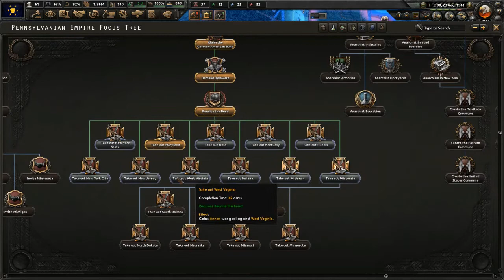Pennsylvania United the Bund in Hoi4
Pennsylvania... A state which shall now become leader of a fragmented United states and shall become the greatest...
Ok now on to important things...
Thanks for 200 subs! it has been a long and tiring journey but now the hard work is paying off. I cannot thank you guys enough.